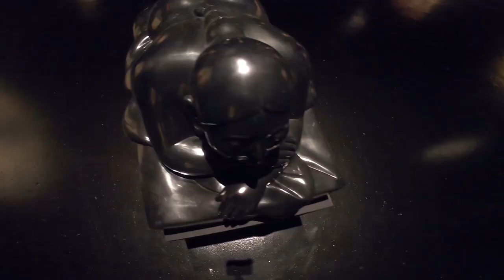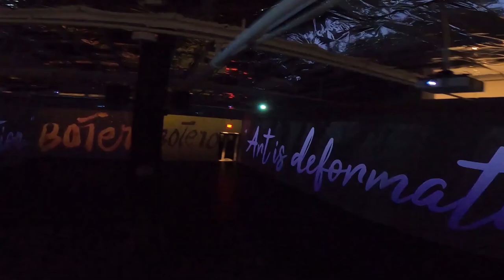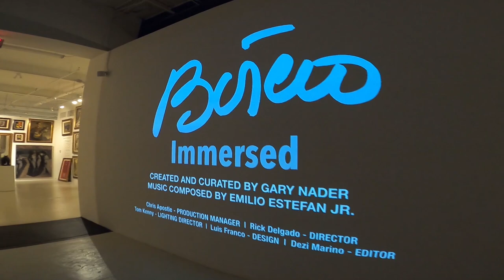GARY NADER ART CENTRE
Gary Nader habla con Casa & Estilo Internacional TV sobre el Museo Nader localizado en el Gary Nader Art Centre en el Wynwood District de Miami, y sobre su extensa colección de arte Latinoamericano que reúne obras de los artistas más importantes de la región. En especial la rica colección de obras del Maestro Colombiano Fernando Botero en el marco de la exposición Botero Immersed.